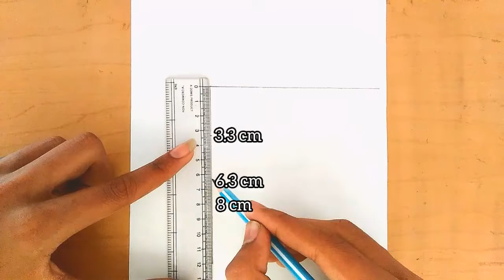How to Draw a Boy With Beautiful Hair // Boy Drawing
How to Draw a Boy With Beautiful Hair
Boy Drawing

➡ Used things

1 . Pencil Name = (i) DOMS ( ZOOM ULTIMATE DARK )
                                (ii) 6B Pencil